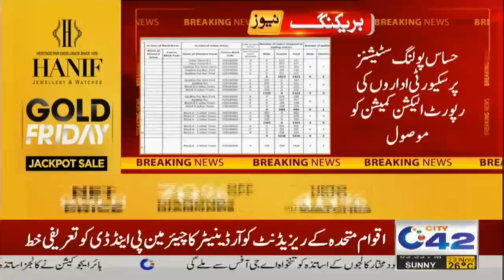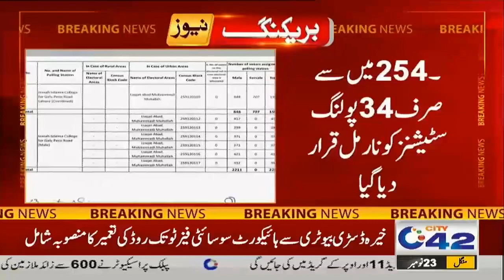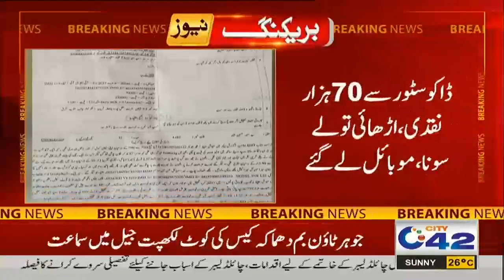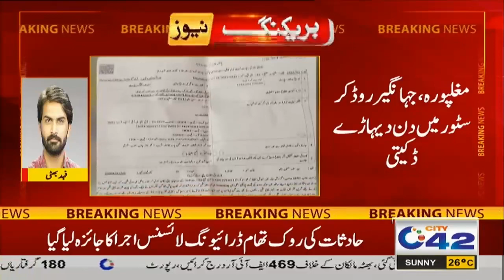3pm News Bulletin | 23 Nov 2021 | City 42